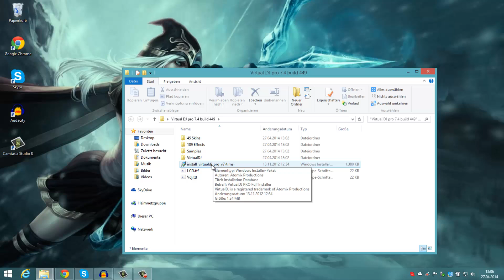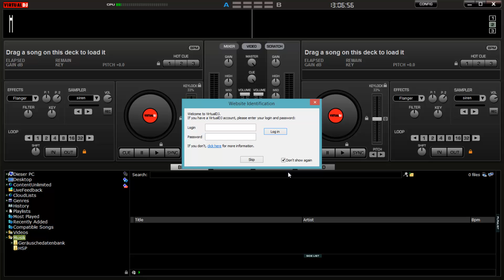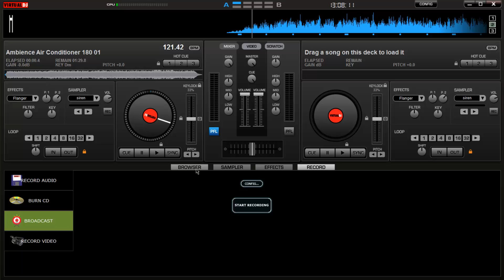How to get Virtual DJ PRO 7.4.1 BUILD 482 for FREE & EASY & DIRECT DOWNLOAD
Note: 7.4.1 came out:
Password: test_this_out
Expand for NEW INSTRUCTIONS!
Just run the .msi as shown in the video.
After that, don't run the program.
Launch virtualdj.generic.patcher.exe AS ADMIN (right click)
Click on Patch
It doesn't find the file, search for it:
Usually the exe file is in:
C:\Program Files (x86)\VirtualDJ
So open it and if it find the .exe, file doubleclick it.
Patching should be done successfully.
After that launch Virtual DJ!

HAVE FUN!
There's no virus inside!